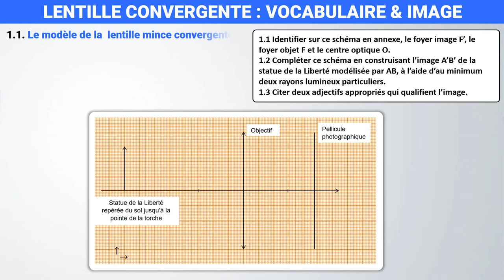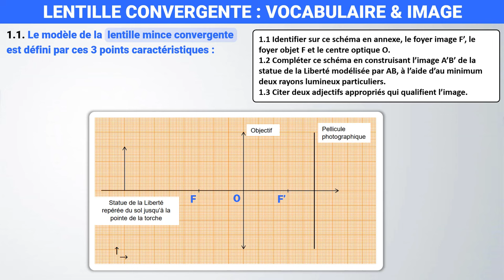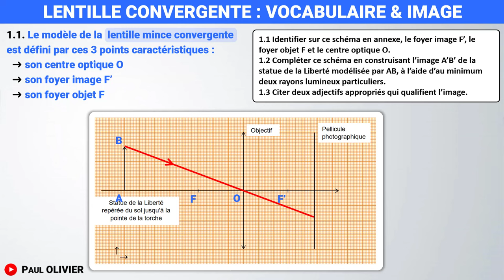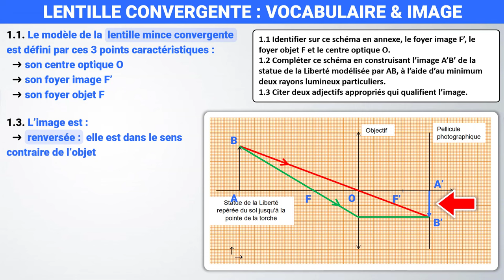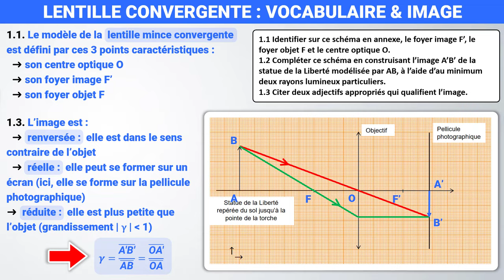LENTILLE CONVERGENTE ✅ foyer, image, grandissement | 1ère spé | Physique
🎯 Tracer les rayons particulier pour déterminer la position et la taille d'une image à travers une lentille convergente
✅ Exercice corrigé, méthode, image réelle, grandissement, rayon, méthode
👇 VIDÉOS SUR LE MÊME THÈME 👇

📝  Programme de seconde | 2de :
- Grandissement.
- Image réelle, image virtuelle, image droite, image renversée.
- Déterminer les caractéristiques de l’image d’un objet-plan réel formée par une lentille mince convergente.